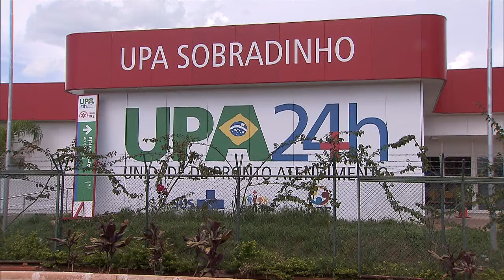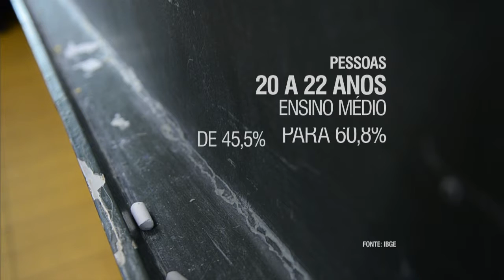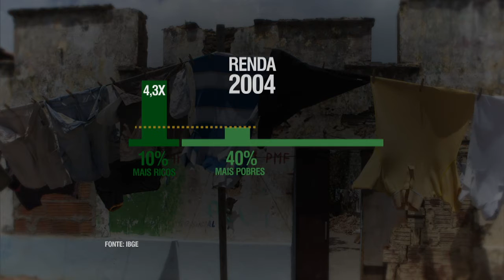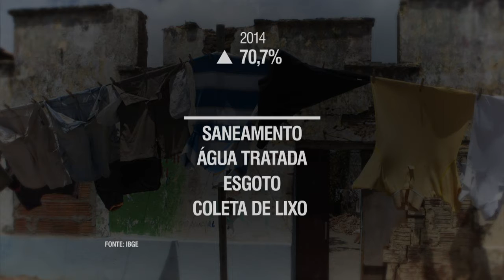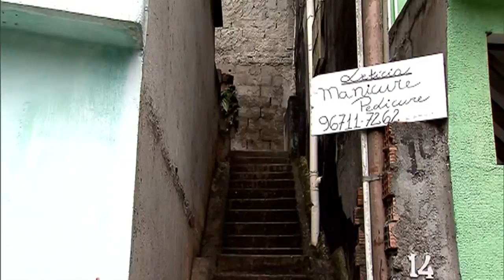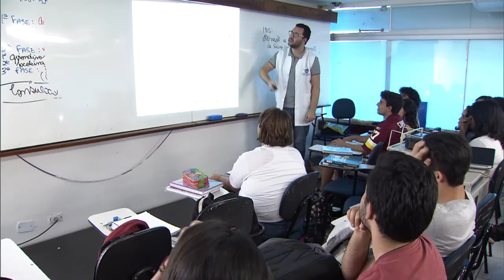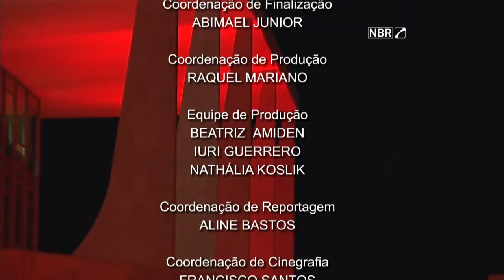Jornal NBR Notícias na Íntegra - 4 de dezembro